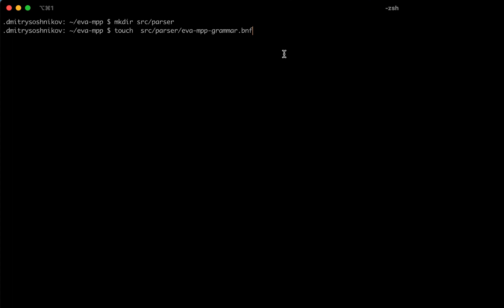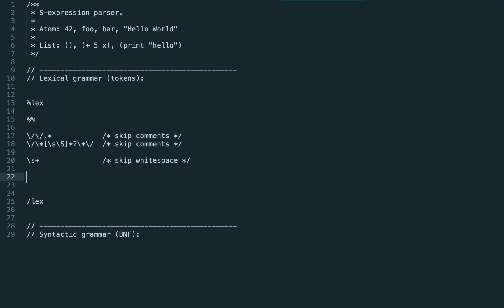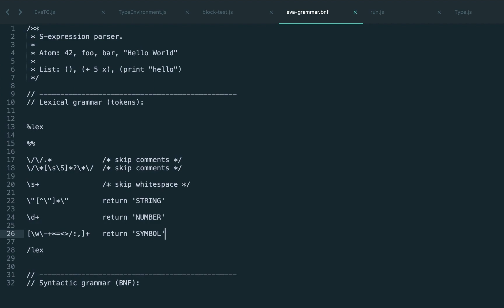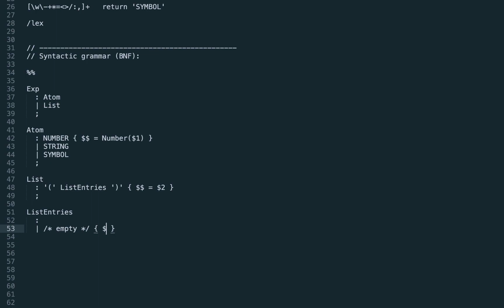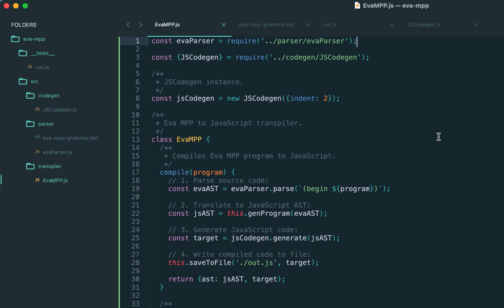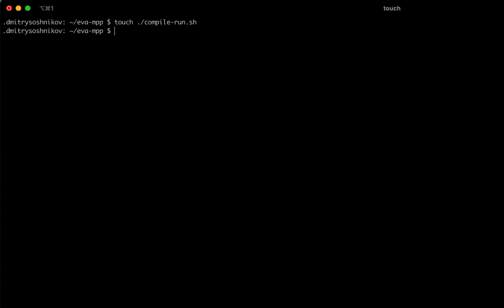Building a Transpiler from scratch. Lecture [3/18]: Parsing: S-expression to AST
This is the third lecture from the "Building a Transpiler from scratch" where we build a high-level compiler for a concurrent programming language, translating it to JavaScript.

In this lecture:

- S-expression grammar
- Syntax tool
- Parser generator
- Saving compiled code to file
- Build system